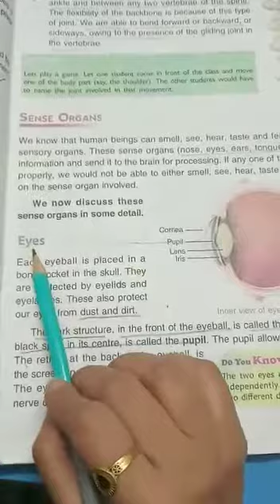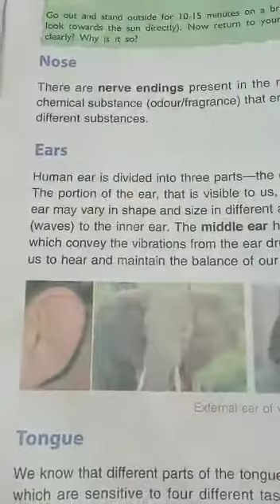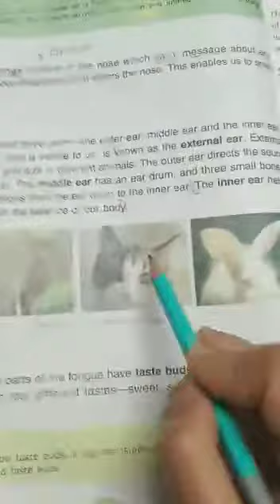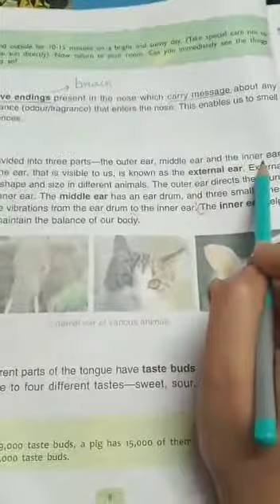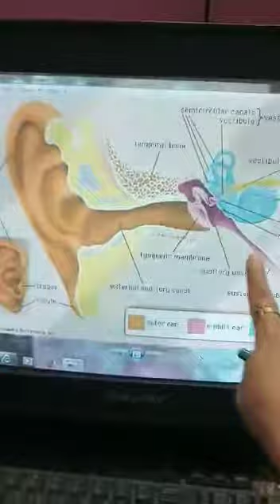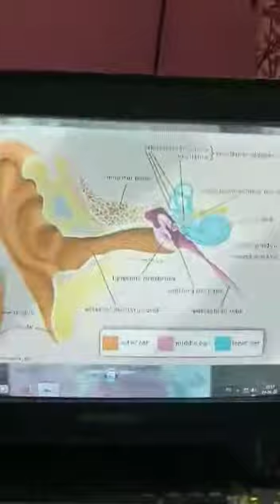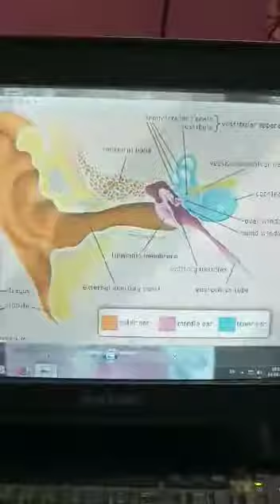Class- 5th Sense Organs (part-2)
Video from DAVPPS, KARNAL